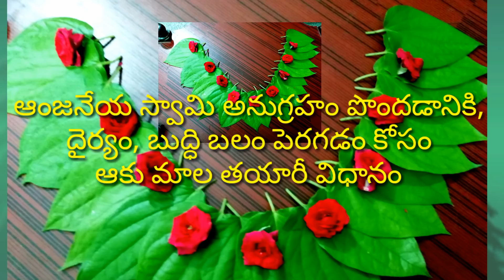ఆంజనేయ స్వామి కోసం అందమైన ఆకు మాల రోజా పూలతో Betel Leaf Garland for Lord Hanuman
Betel Leaf Garland with Roses
 for Lord Hanuman // How to sew Garland for Lord Hanuman at home